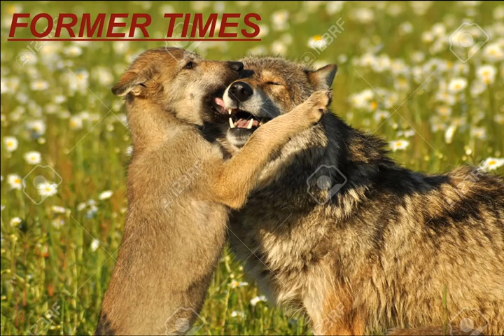Interesting Facts About Wolves - Former Times - Urdu Documentaries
The Channel Former Times is very amazing and informative channel. You can find amazing videos in urdu. This channel is very popular for great informations in Urdu.
Thanks!
Interesting Facts About Wolves.